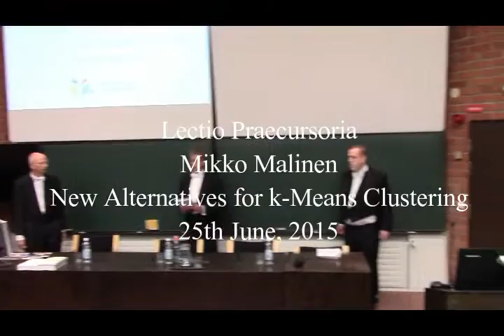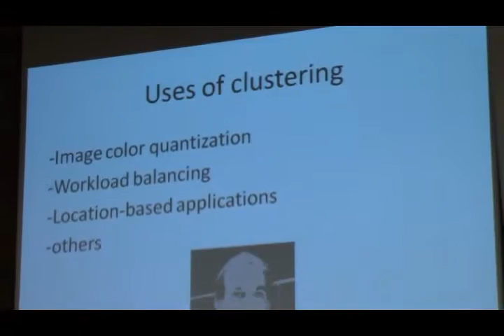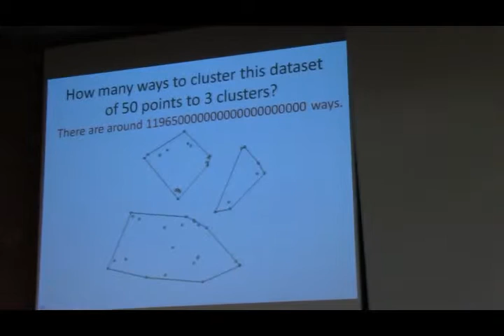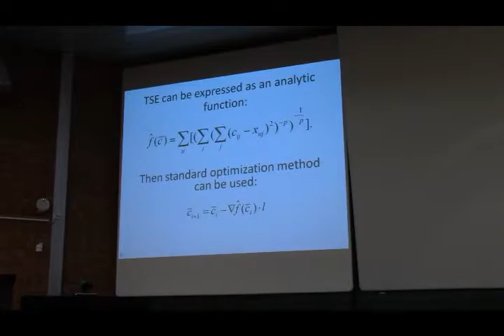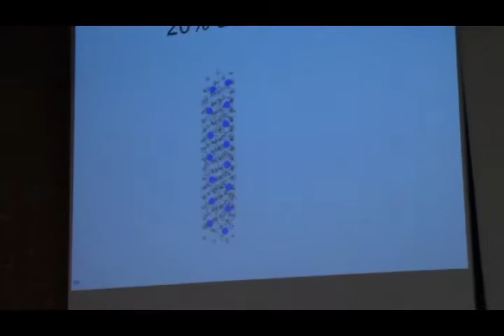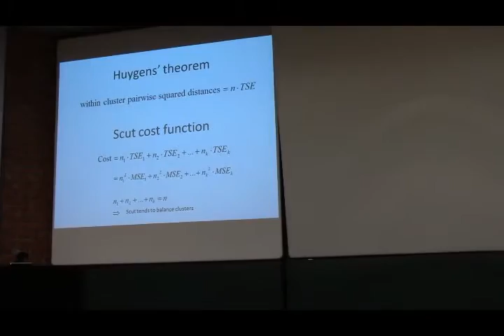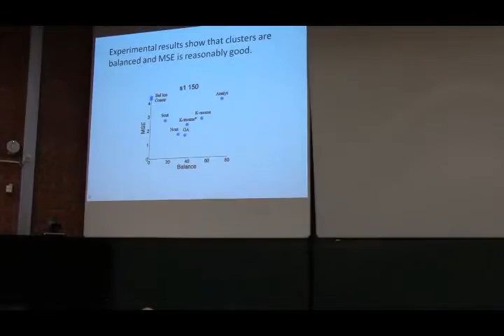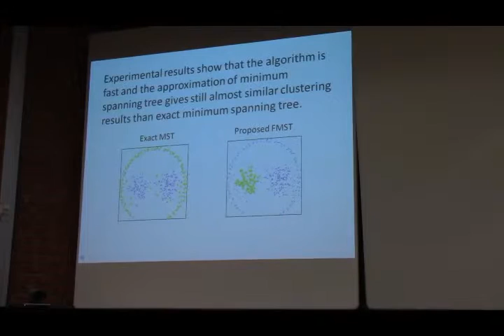Lectio Praecursoria Mikko Malinen 2015